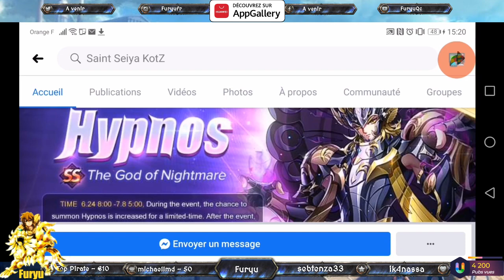[SSA KOTZ] Le monde cauchemardesque confirmée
Confirmation de la ban d'Hypnos, je vous donne mon avis et ce que moi je vais faire pour le pull

 Ça ne coute rien et si je suis top 10 lors du retour de Dreamcatcher
cela me fera énormément plaisir ^^

Les lives sont uniquement sur Twitch et les videos sur Youtube

Media sociaux